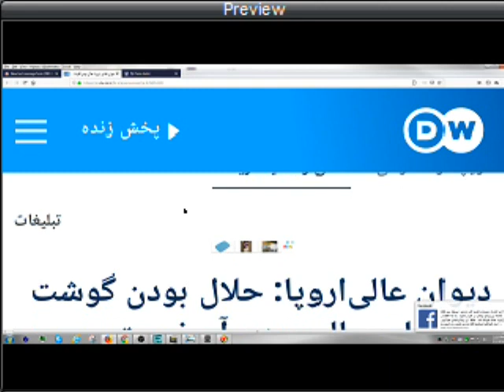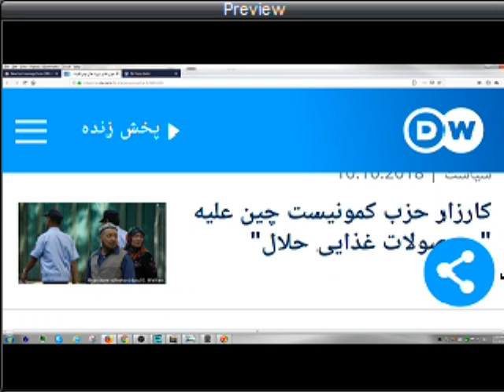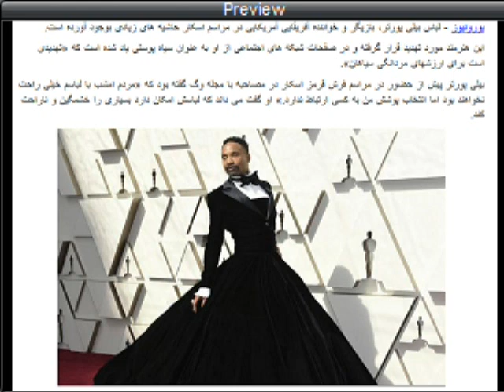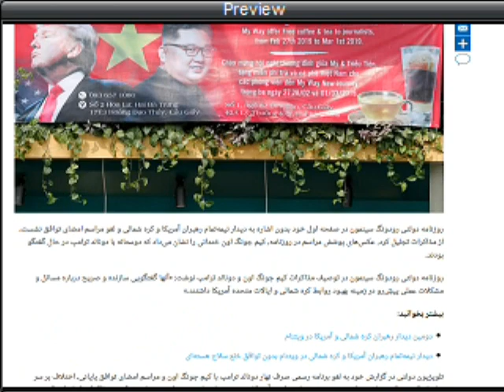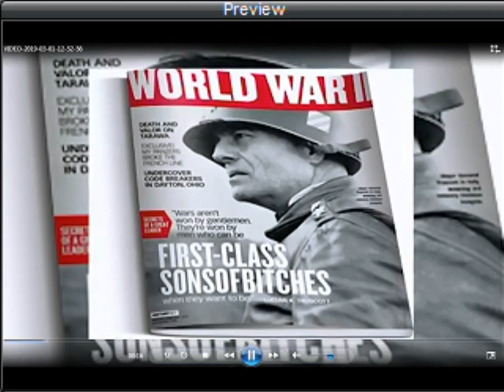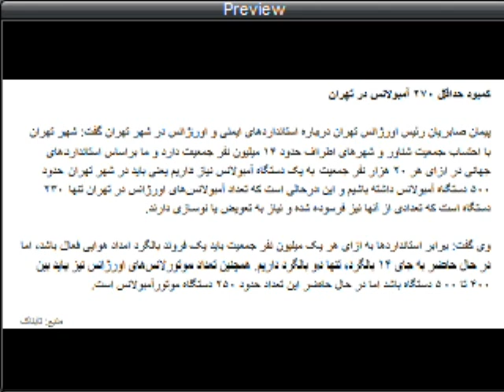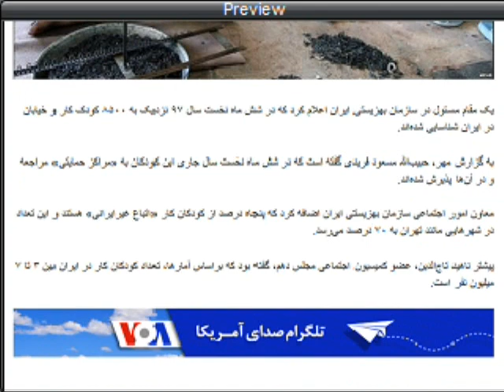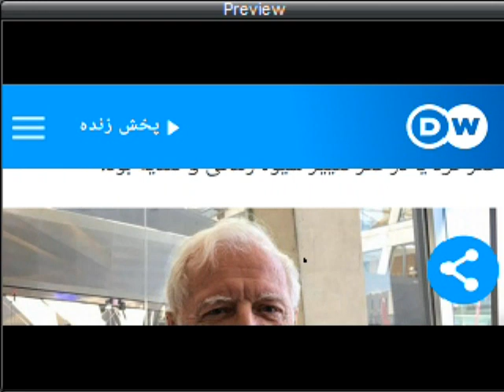Sorbi 2019-03-01 * Persian TV * Mardom TV usa * ​سربی با مردم ​